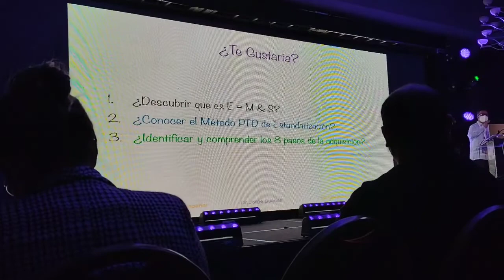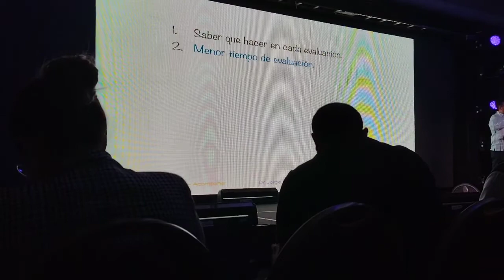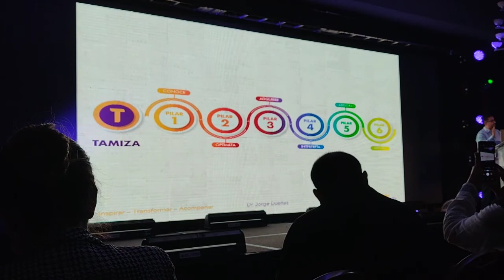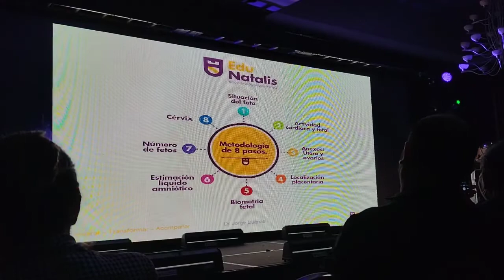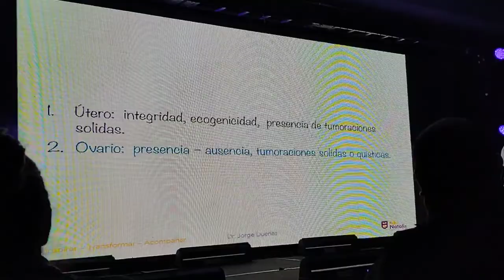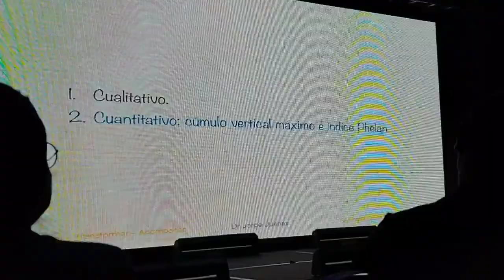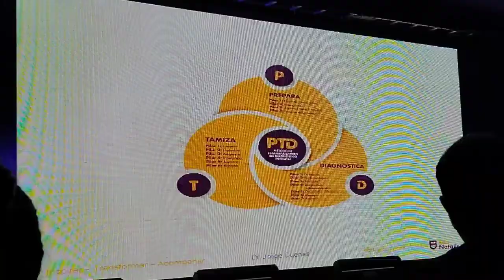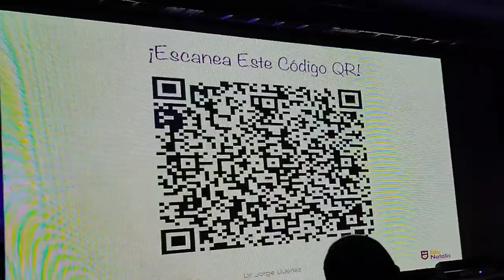8 PASOS PARA LA ESTANDARIZACIÓN DEL ULTRASONIDO OBSTÉTRICO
Máster Class.
Imparte: Dr. Jorge Dueñas.
Julio 2022